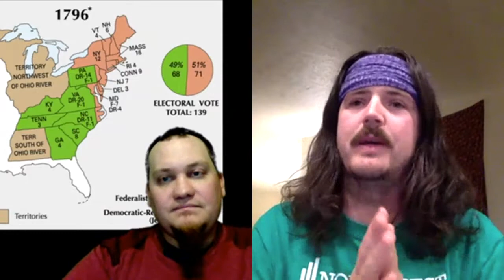TBT Episode 10 Washington's Presidency School Content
This is a companion video for sections 1 & 2 of chapter 11. We cover setting up the executive branch and Washington's presidency.